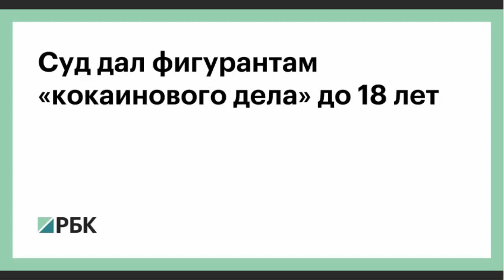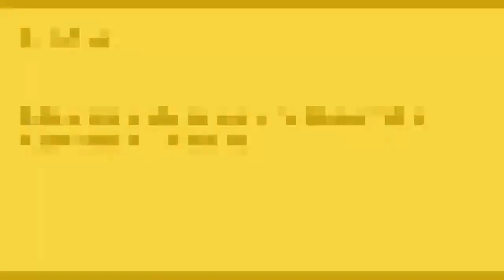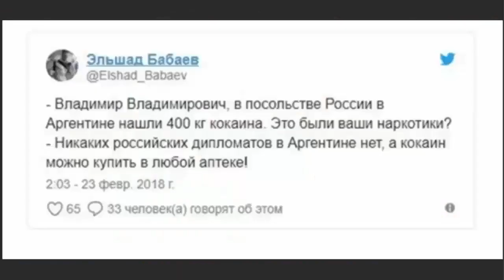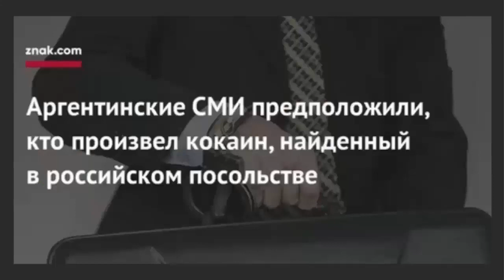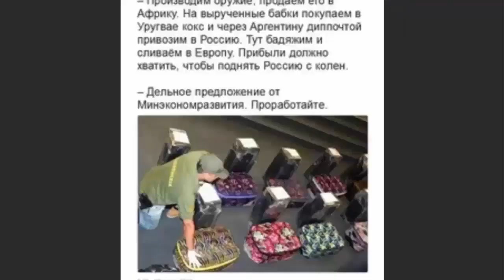Суд над контрабандистами из Аргентины!